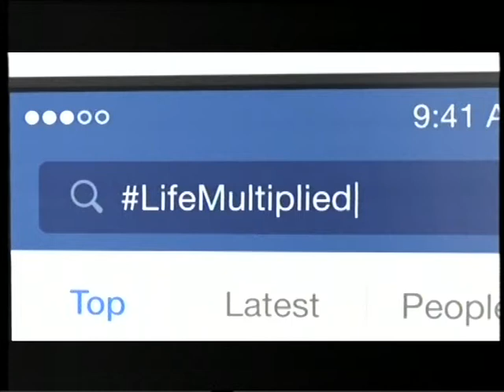Momentum TV Ad